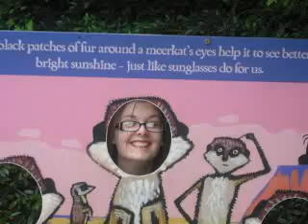Best days ever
the brilliant life of sarah!